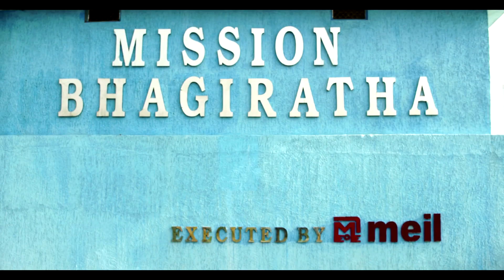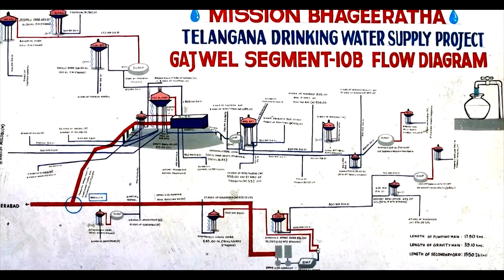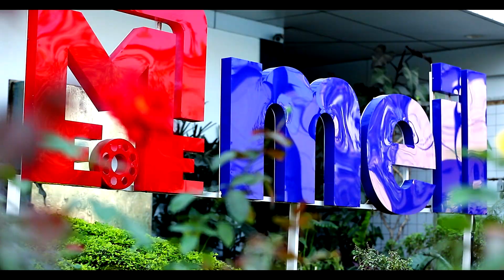Mission Bhagiratha | Gajwel Water Grid | The Fastest Built Drinking Water Project in India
This Video is about prestigious water grid project of Telangana's Called "Mission Bhagiratha" at Gajwel Village & this project is considered as one of the best water drinking projects in India and here we bring you the details about this project. The aim of this project is to provide safe drinking water through the pipeline to every household in the rural & urban areas.

 India has best projects so far, through this Channel we bring an awareness among the projects happening in India.